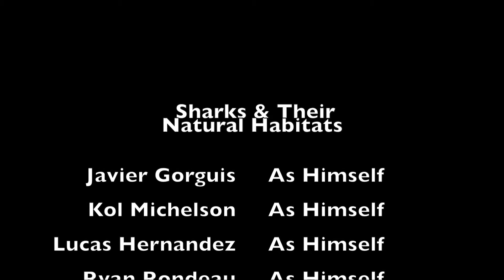Sharks and their natural habitats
This video is about Sharks and their natural habitats